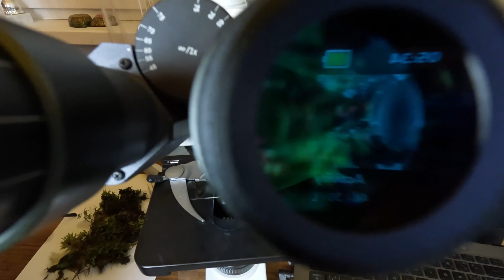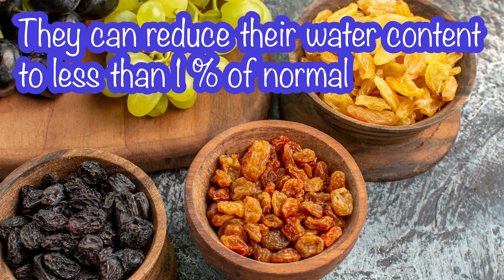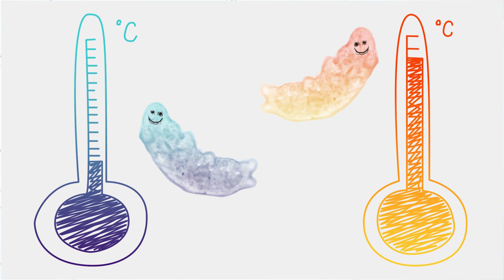Tardigrades, the most RESILIENT moss creatures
Hi, today we are going small again and we will focus on one of the most interesting microorganisms that live on this planet - Tardigrades. In this video we will find out that they are quite tough little creatures. They can survive extremely low and quite high temperatures, high pressures and radiation exposure. We'll also shed some light on their secret abilities that make them almost immortal.

00:00 Introduction
00:20 Sample collection
00:59 Slides preparation
02:00 Anatomy of tardigrades
03:27 Survival
04:53 Unique abilities
05:46 Not extremophiles
06:13 Outro